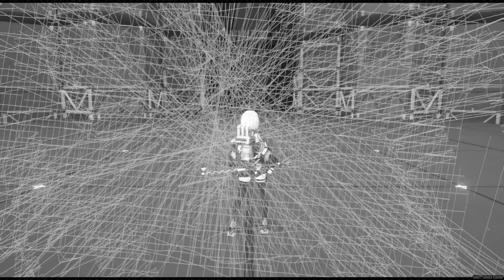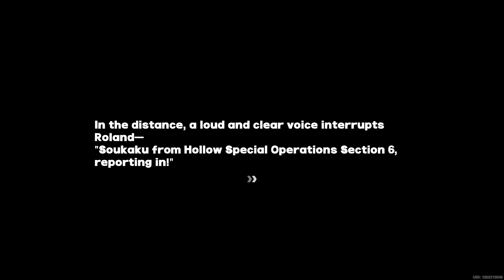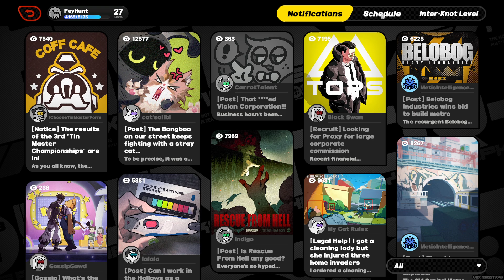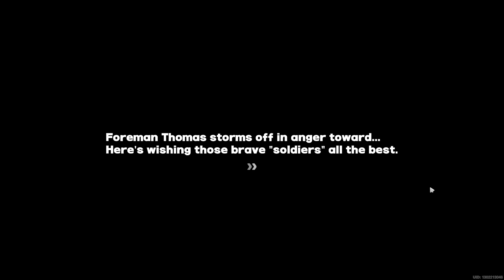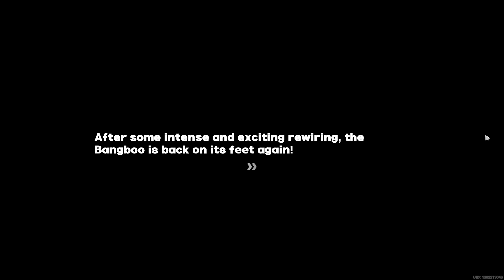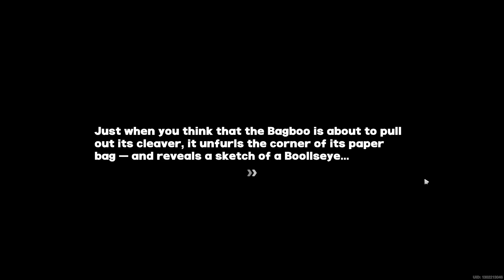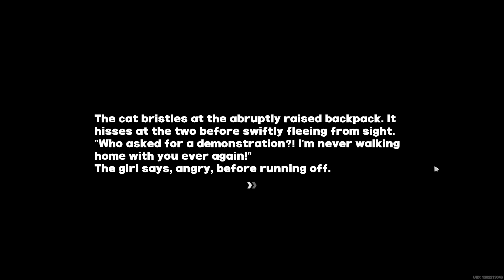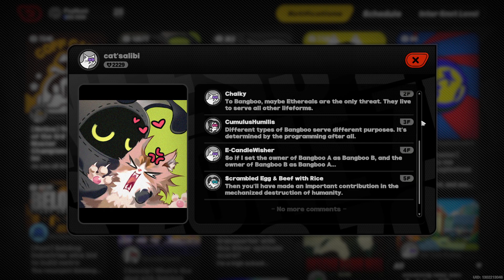Zenless Zone Zero (2024) - Part 10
Various side quests day today. Plus a lot of free roaming.

Timestamps
0:00:00 Daily Grinding
0:10:20 Shiyu Defense Tutorial: Ray, Roland, and Soukaku interactions
0:23:00 HDD: Andrew's Plea Accepted
0:23:50 Hollow Zero: Qualification Assessment - Frontline (Tutorial on Shops)
0:46:09 Worldbuilding: They are looking for extra help. It's like they are spread thin.
0:48:45 Side Quest: Kousaka from Three Gates is misusing Belobog's robot core
0:50:50 Side Quest: Foreman Thomas looking for staff members playing in the toilets
0:56:20 Various HIA Coin Side Quest in Brent Street
1:01:20 Activity Bangboo: Catloverboo weird obsession with cat pooping...
1:02:00 Free Roaming
1:05:35 Activity Bangboo: Fixing Bangboo
1:06:50 Free Roaming
1:08:55 Activity Bangboo: Survivalistboo Ramblings
1:09:30 Free Roaming
1:10:30 Activity Bangboo: Fixing Bangboo
1:11:30 Free Roaming
1:13:20 Rally Commission Tutorial
1:15:40 Free Roaming
1:16:40 Activity Bangboo: Fixing Bangboo
1:17:50 Free Roaming
1:21:30 Activity Bangboo: Broboo
1:22:40 HDD: Rally Commission
1:38:00 Side Quest: Kousaka mishaps. Now asking Grace, where she needs a photo of Enzo's arms.
1:44:00 Activity Bangboo: Muahahaboo
1:44:40 Free Roaming
1:45:30 Side Quest: Random Play is in danger from a pyromaniac!
1:46:30 Side Quest: Scarlett and Parker (and Tumtum)
1:47:47 Free Roaming
1:49:50 Side Quest: The Ethereal's Guide (that pyromaniac quest chain)
1:50:20 Free Roaming (Clara's Influencer stuff and more)
1:56:20 Activity Bangboo: Challengerboo
1:56:45 Free Roaming
2:01:10 Side Quest: Kousaka mishaps.
2:03:35 Gacha